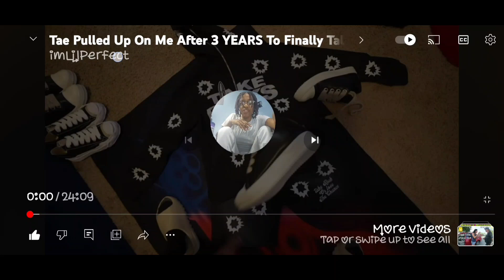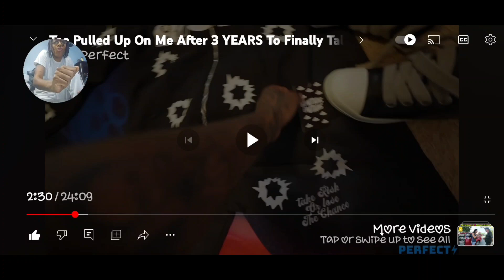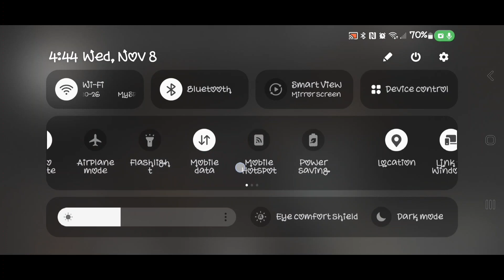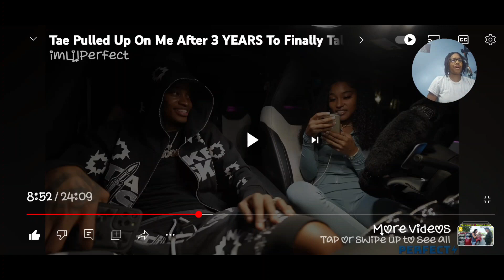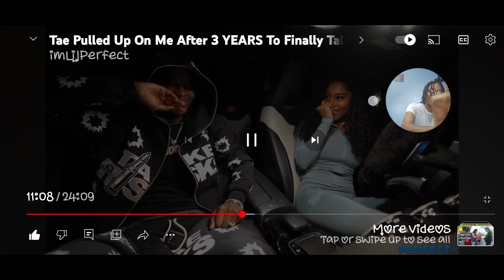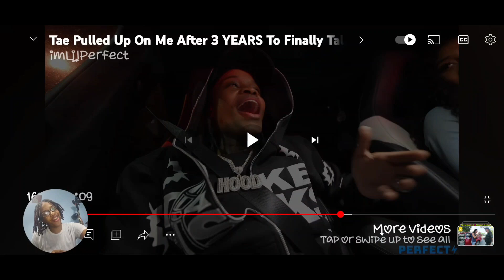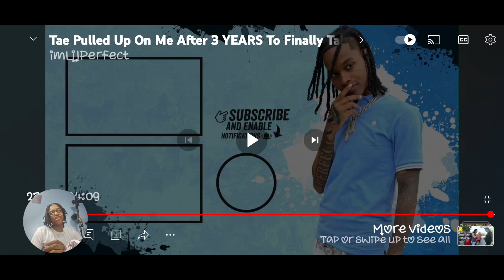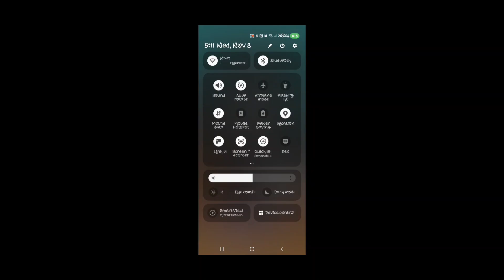Jazz and Tae Reunited - Reaction